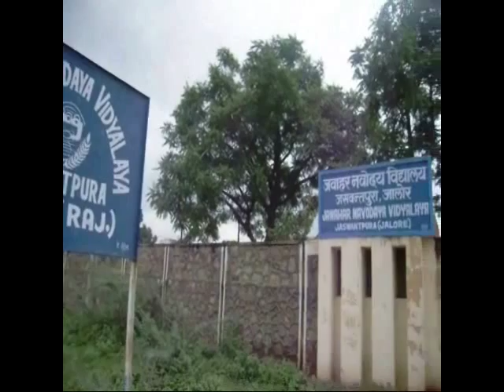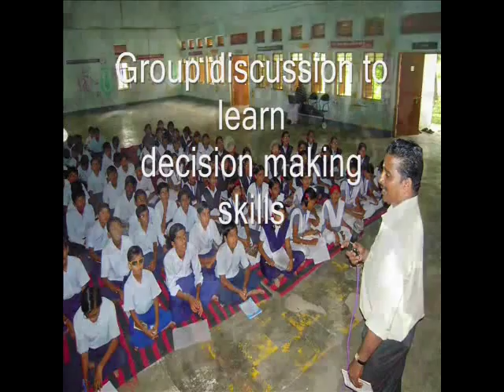Back to the basics in Jaswantpura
A film on the Life skill development programme conducted for JNV Students of Tilwasni, Rajasthan